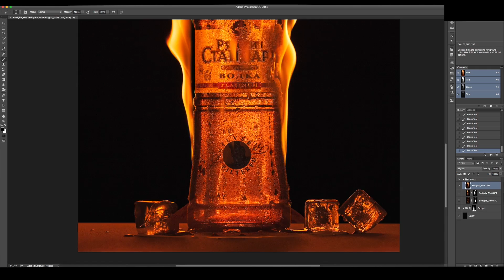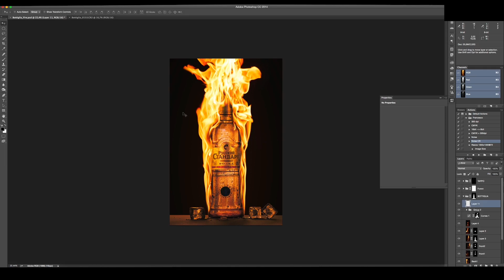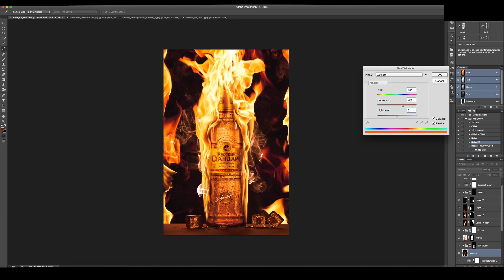Photoshop Fast Making Of: Vodka